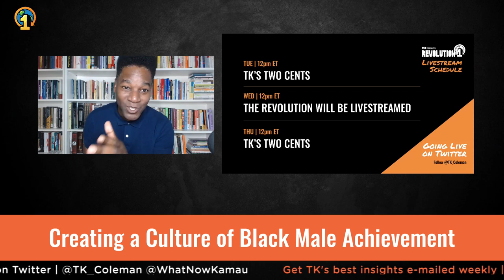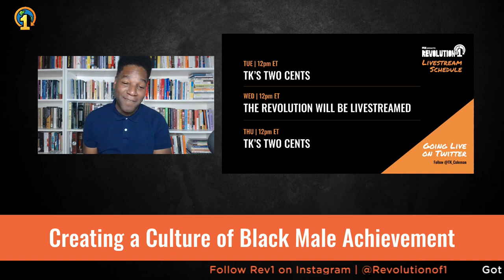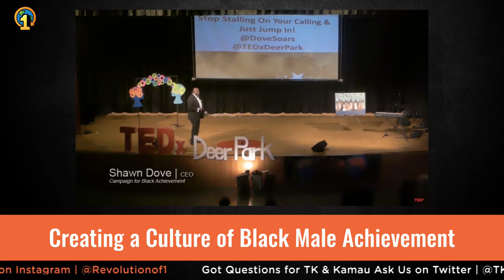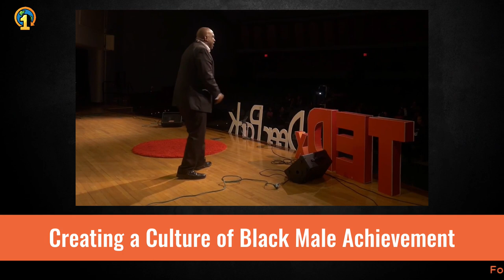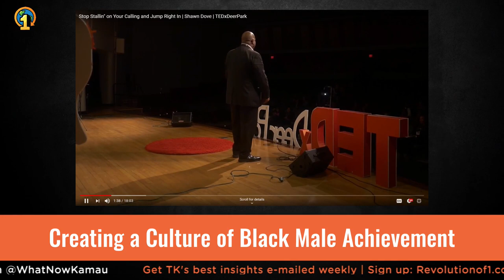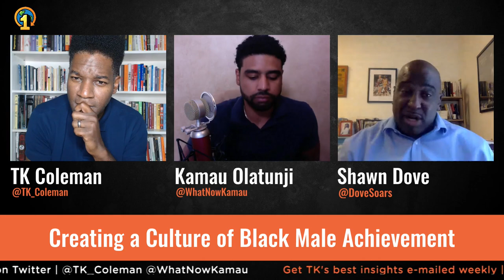Creating a Culture of Black Male Achievement | The Revolution Will Be Livestreamed